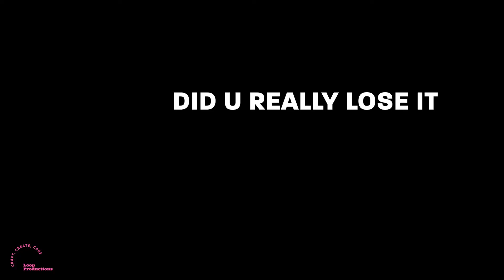its right here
“POV: you lost something and you ask you parents to help you look for it and they say “if i go in there and fine it your in trouble” then they find it right away.”